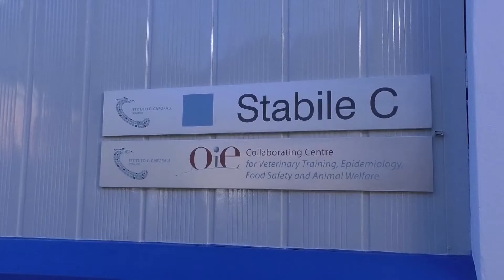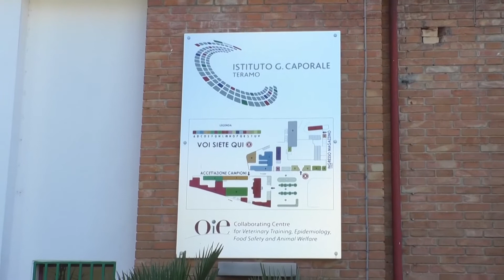Coronavirus, l'IZS interviene nell'emergenza: tamponi analizzati anche a Teramo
| SUPER J |

Contatti Redazione:
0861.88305